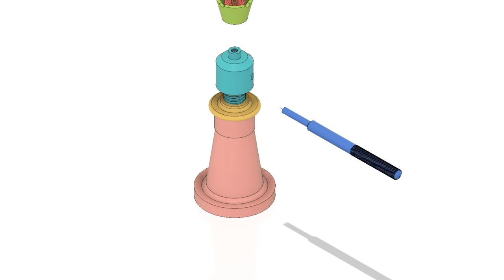Screw Jack Assembly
Hi friends ,
In this video , we will see the assembly and disassembly of Screw Jack .